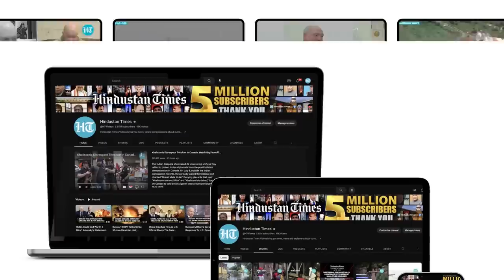Putin Declares War Against LGBTQ | Russia Bans Sex Changes; Trans Activists Fume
Russian President Vladimir Putin signed a bill prohibiting sex reassignment surgeries into law. The move aims to ban legal sex changes and medical interventions linked to transitioning. However, the legislation includes exceptions on serious medical grounds. Trans rights activists slammed the move, arguing that the new law diminishes the rights of transgender people. Watch the video for more.